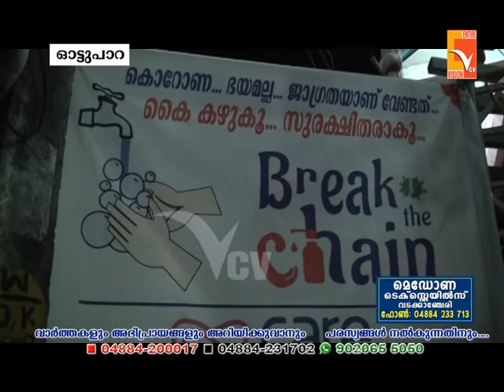കെയർ വടക്കാഞ്ചേരി പെയിൻ പാലിയേറ്റീവ് കെയർ യുണിറ്റ് കൈകഴുകൽ യുണിറ്റ് സ്ഥാപിച്ചു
കെയർ വടക്കാഞ്ചേരി പെയിൻ പാലിയേറ്റീവ് കെയർ യുണിറ്റ് ഓട്ടുപാറ ബസ് സ്റ്റാൻഡിൽ കൈകഴുകൽ യുണിറ്റ് സ്ഥാപിച്ചു

NEWS UPDATES 18-Mar-2020
VCV NEWS

Wadakkanchery, Thrissur